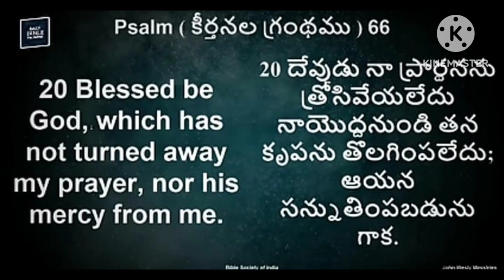beautiful bible verses